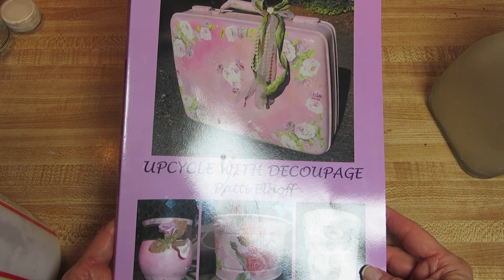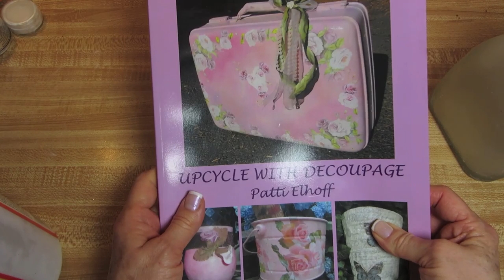DIY Upcycle Patron Liquor Bottle Faux frosted glass & Snowflake 1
Patron Liquor bottle upcycle with a faux frosted glass finish, decoupaged snowflake over top, glitter over cork for the top and we're all set. Products are available here: